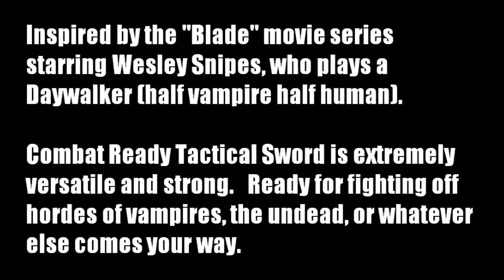Doomsday Daywalker II EXTREME Tests on Granite 2x4 Wood Flaming Pumpkins Steel Drums STEEL vs STEEL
Version II is STRONGER and even MORE DURABLE than the original!  Inspired by the "Blade" movie series starring Wesley Snipes, who plays a Daywalker (half vampire half human).  Watch professional reviewer Jason Woodard do EXTREME durability tests.  Our sword did NOT Break or Bend and Completely stayed intact!  Slicing through multiple Gallon Jugs, Tatami Mats & Pumpkins ON FIRE!, Easily Busting through Particle Board & 2x4 Solid Wood, Chopping through Trees, Stabbing Repeatedly into a Car Hood & Steel Drum, Striking against a Metal Pole and Steel Drum, Striking against a Cheap Katana & Destroying its Edge, Repeatedly Striking against SOLID GRANITE!